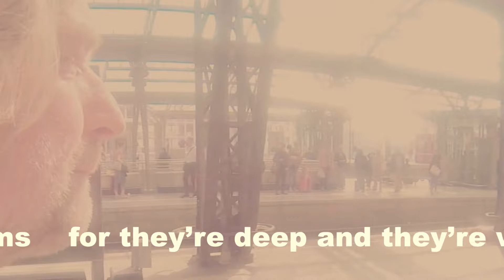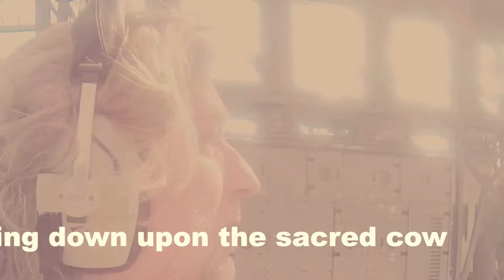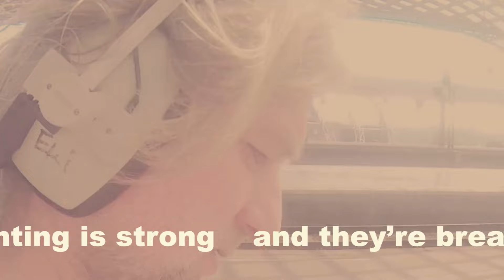ekki maas: ring them bells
ekki maas, vocals: neumann tlm49, guitar: '79 martin d-29, bass: '67 gibson eb0
wolfgang proppe, upright piano
eric pfeil, drums

from the album "ekki maas: my life according to bob dylan" available for download